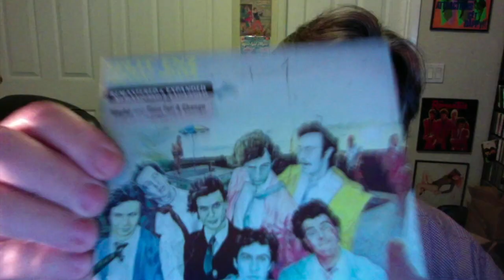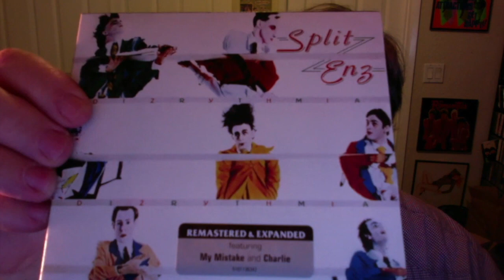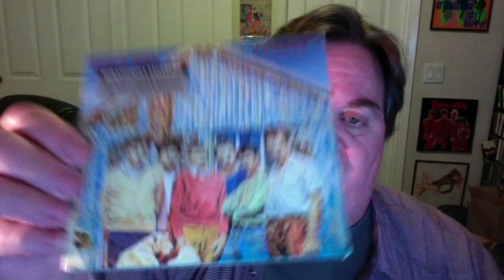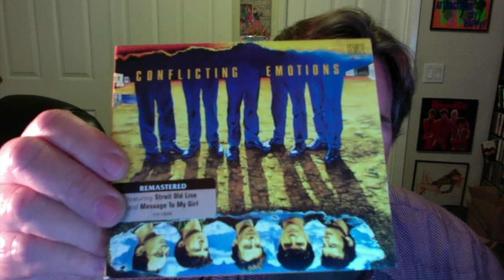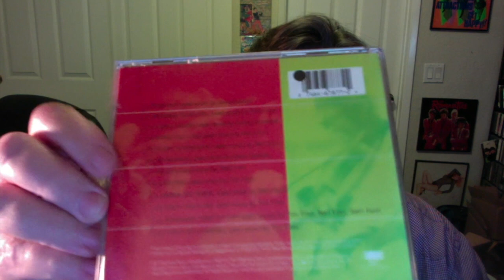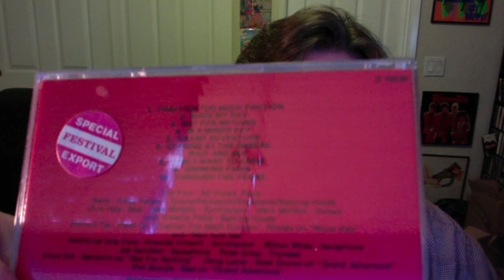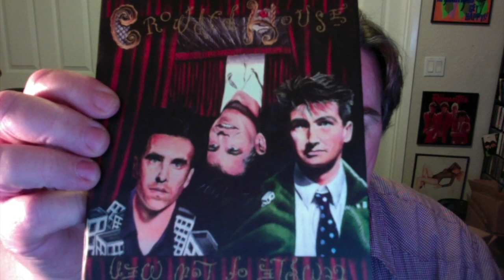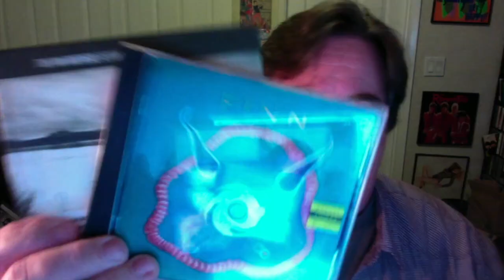SPAZ presents SPLIT ENZ!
One of my fave bands of all time is SPLIT ENZ. Here, I talk about each album and the various offshoots like CROWDED HOUSE and THE SWINGERS plus solo released from Tim Finn, Phil Judd and Neil Finn!

For the record, I don't go into too much depth with any of the releases. That would be a four hour video. And this is not a history lesson - just a fan's thoughts on their releases. And besides, I don't own everything. Some of it has been too hard to find over the years...